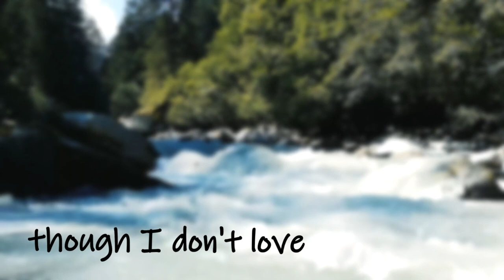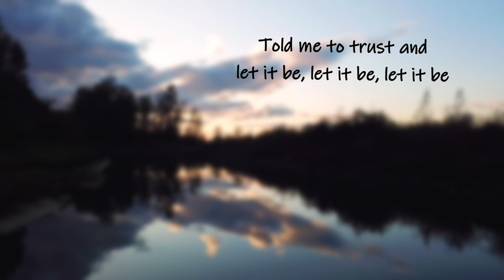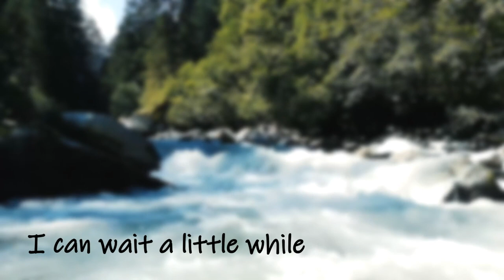Stow Me Away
Original Song by Daniel Hearn

Video by Margaret Joynson